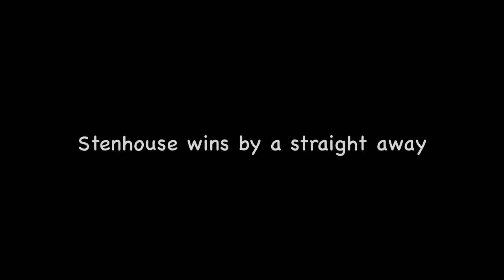Ricky Stenhouse Jr. Chili Bowl - Heat Race - January 14, 2016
January 14, 2016 Chili Bowl Thursday Preliminary Night Heat Race #3
17R Ricky Stenhouse starts outside front row and wins.